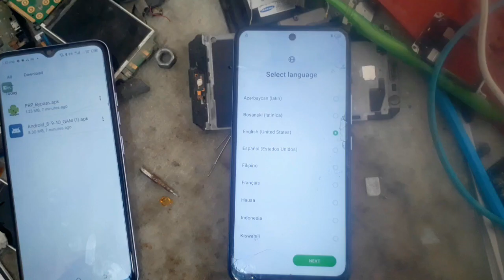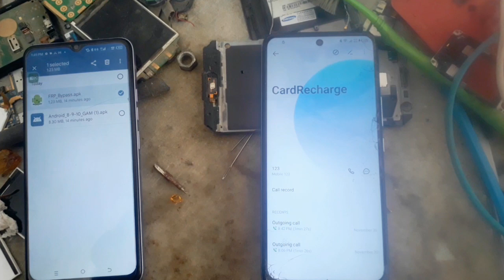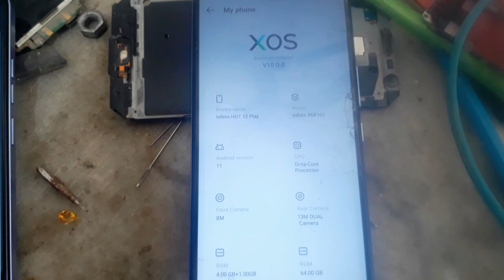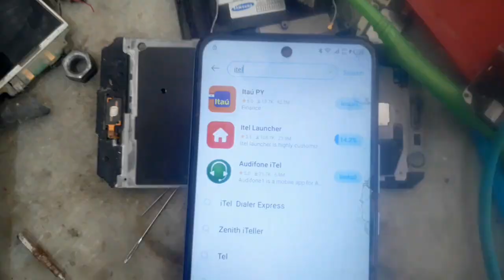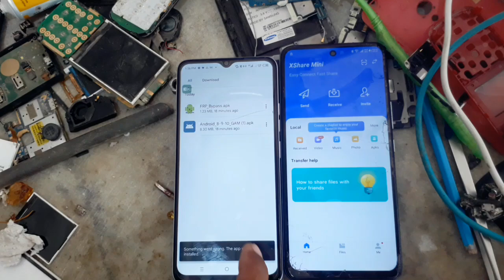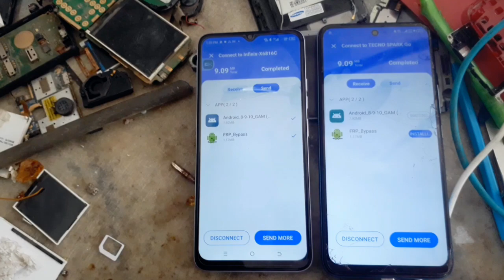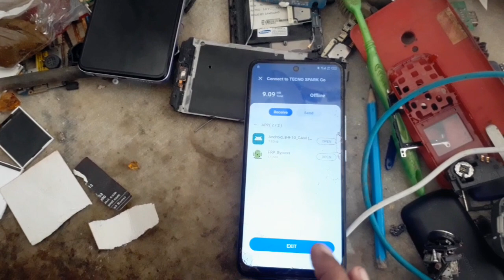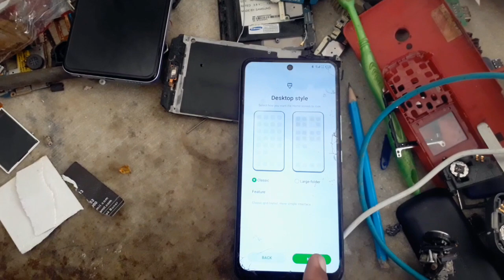Infinix Hot 12 Play Android 11 frp bypass | infinix X6816c Google Play Services,Xshare and Apps Not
Today in this Video I will show how to remove Google account if You forgot your own infinix Hot 12 Play Model: X6816c Android version 11 Android 12 without Pc New Fix Method 2023 Google play Services Not open , Android setup not working, Xshare not open and app not working.

Infinix hot 12 gmail account remove 2023
Infinix Hot play  X6816c Google account Forgot Solution.
New Method frp bypass infinix Android 11 without pc.
Fix frp bypass hot 12 play 2023 app not working are not Install.
Infinix frp Unlock 2023 to life time fix Method.
Infinix X6816c halt 12 play Google activation bypass without Pc new trick 2024.
New security infinix X6816c Hot 12 play Google account Unlock without Pc App, Google play Services, Xshare not open.